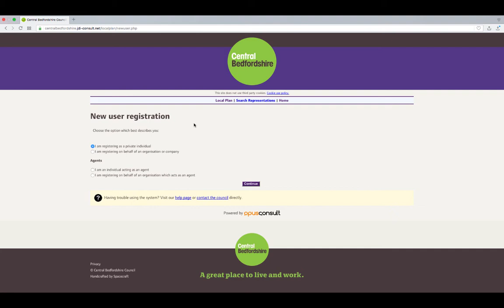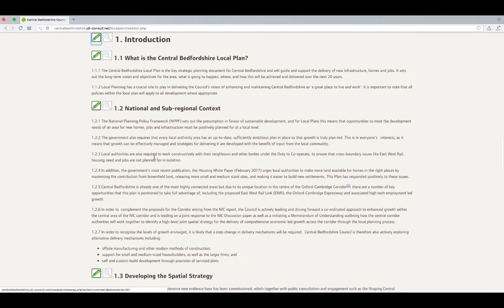How to comment on our Draft Local Plan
This brief video shows you how to comment (or make a representation) on our Draft Local Plan.